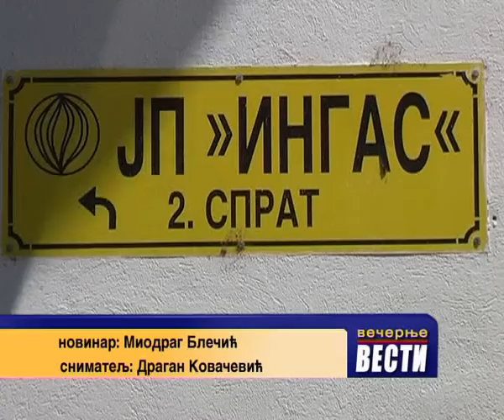Cena gasa 2112